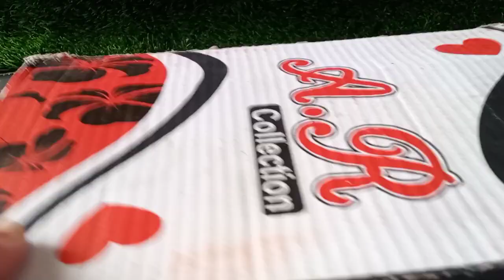5 Minutes Satisfying with Unboxing#Frozen Elsa tea set Playset |Asmr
Assalam alekum friends, we are
entertaining you in this video.

❤Orignal Title💙
||5 Minutes Satisfying with Unboxing Frozen Elsa Kitchen Playset |Asmr

💛ASMR
🧡Satisfying Relaxing Video
💛No Music No Talking
💚All About Cute Toys ( Hello Kitty, Kitchen Toys )
💗toy unboxing
💙Hoor lovely Toys

❤Similar titles 💙

||5minutes Satisfying with unboxing Hello Kitty Sanrio Kitchen set |Tiny ASMR Kitchen

||5Minutes satisfying with testing  Home Appliance !ASMR with pink world No Music |ASMR#Hoorlovelytoys

 Kitchen has been described and there are videos of all the food items.

❤Viral YouTube Hastag💛
minnie toys
disney toy
cooking toys
beauty set
Asmr ki kitchen video
Asmr ki unboxing video
doctor toys#disney princess
miniature toy#Hellokitty

❤special Hastag 👌
pinky toys
hoor lovely toys

❤You must give your opinion🤔